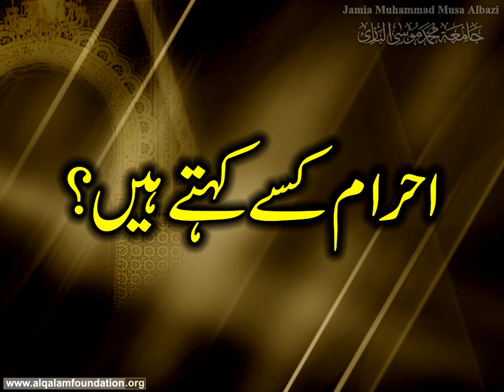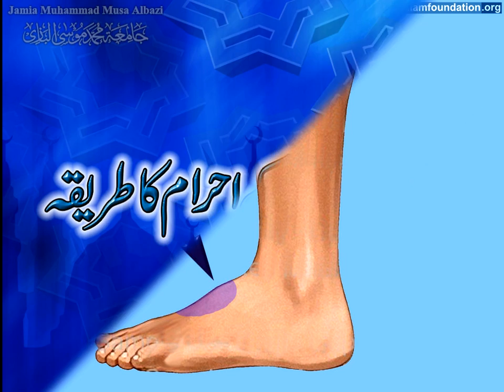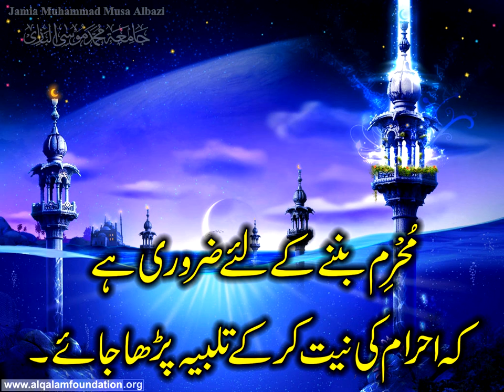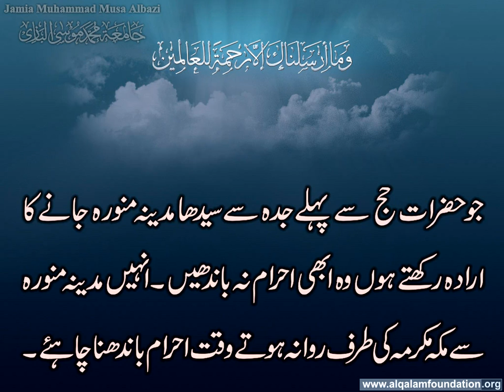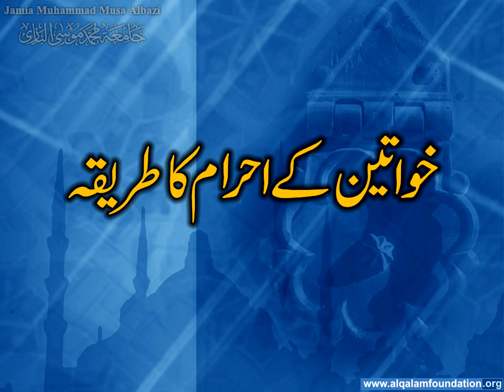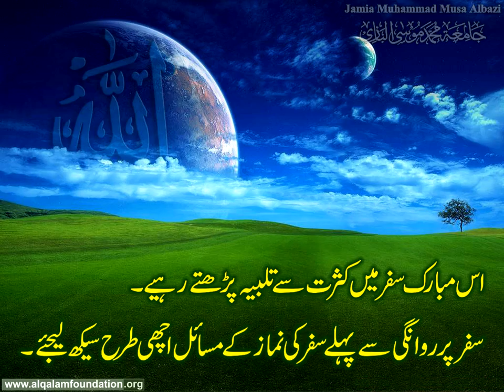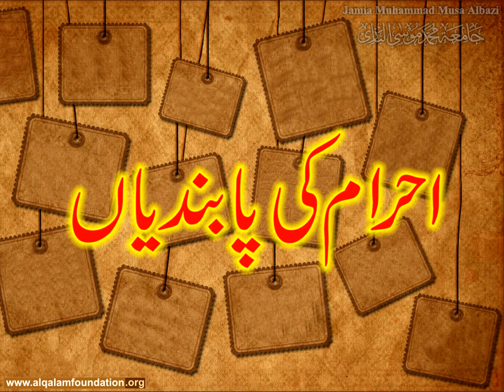Hajj aur Umrah ka Asaan Tariqah Urdu Main part 2 of 9